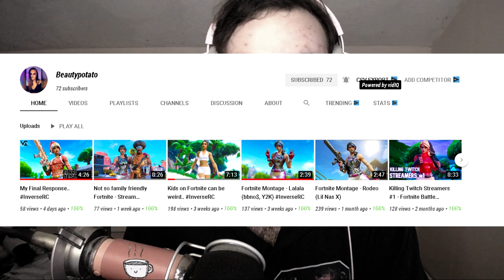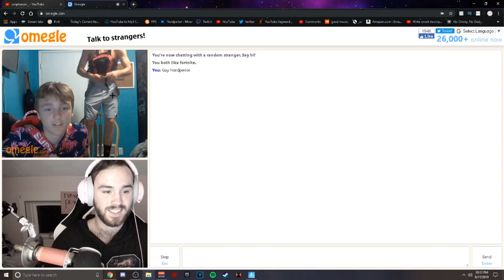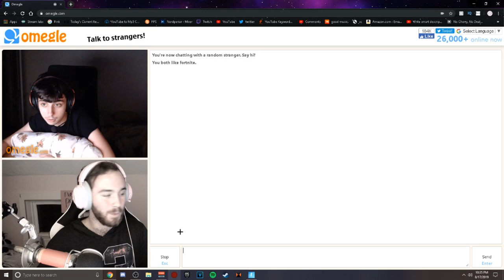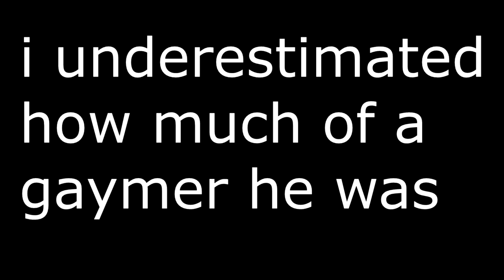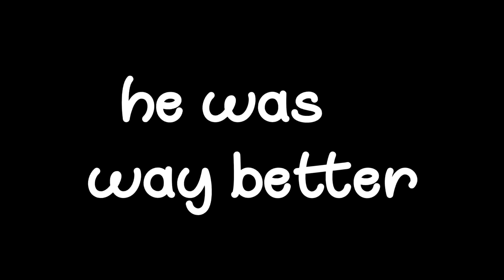Asking people on OMEGLE to 1v1 me In Fortnite.. with PURPLE SKULL TROOPER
In this video i go onto omegle and ask people to 1v1 me on fortnite. what i did is use the fortnite tag and got matched with people who had similar intrests, and then asked them to 1v1 while wearing purple skull trooper.so i took all the funny moments and put it into the vid :) overall i had a super fun time recording this video and came across alot of nice people and even got straight clapped by a guy

~ Nerdperior ♡